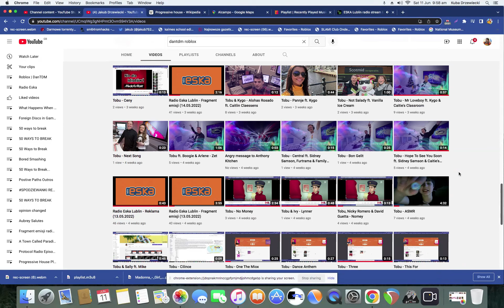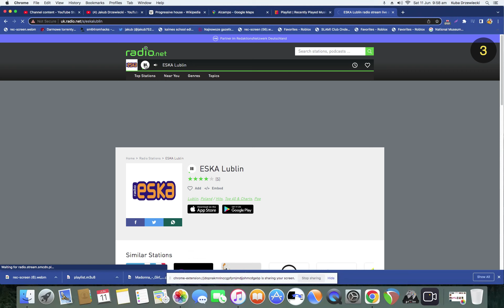Radio Eska Lublin - Fragment emisji (11.06.2022)